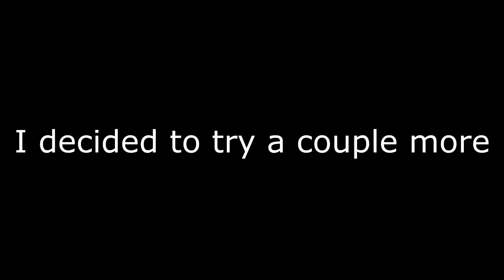Cork Training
The weather was nice so I decided to go out and train my corkscrew for a bit. I'll train them more often because they aren't super clean right now. :D